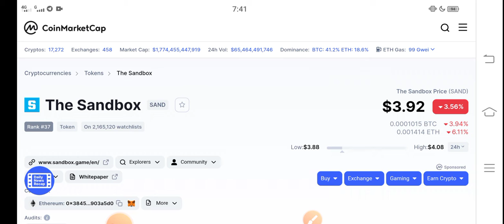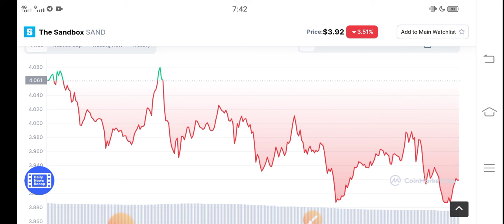SAND Today Pump ||The sandbox Price prediction Updates! SAND News Today